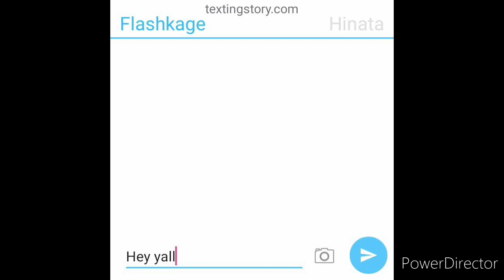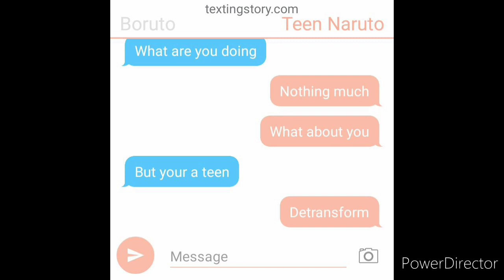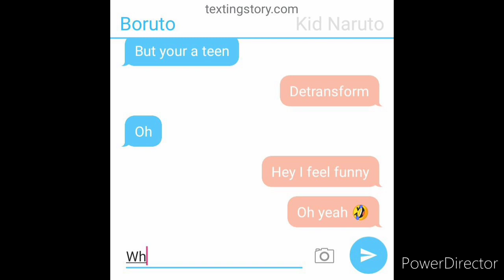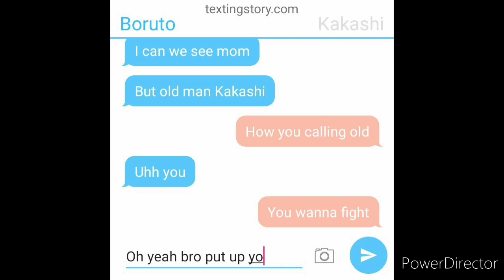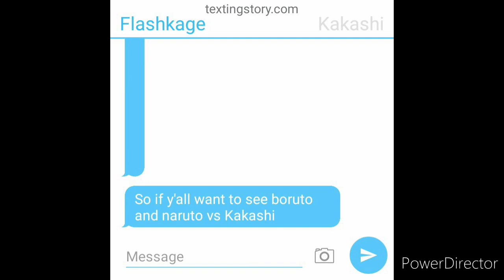Boruto travels back in time last